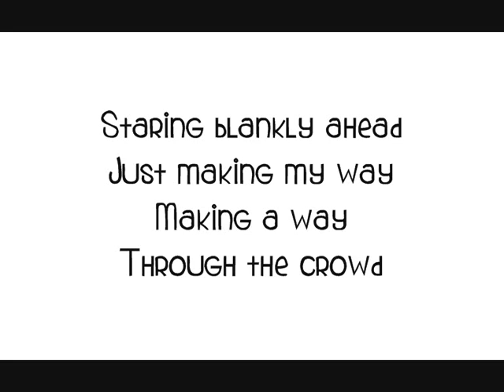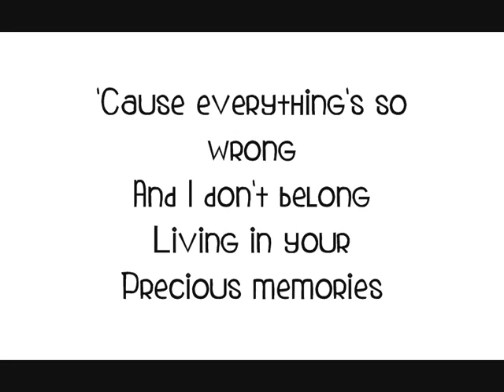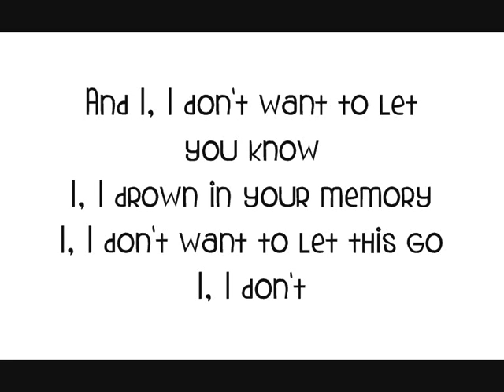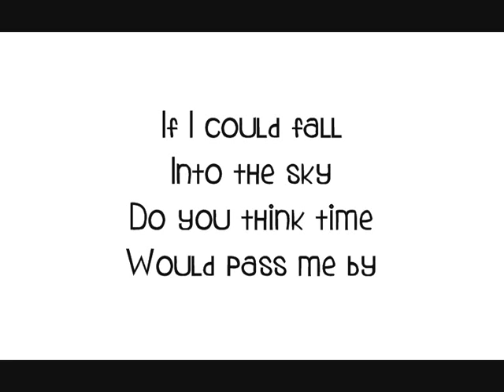A Thousand Miles - Vanessa Carlton (piano cover + lyrics)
Recorded using Mixcraft 5.0

Tried my best to make it sound like the original song. :)